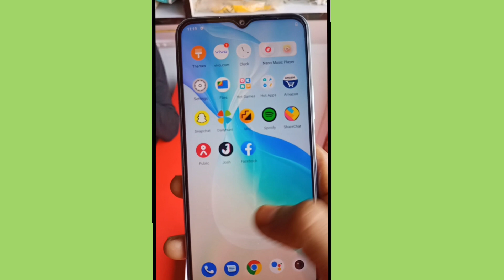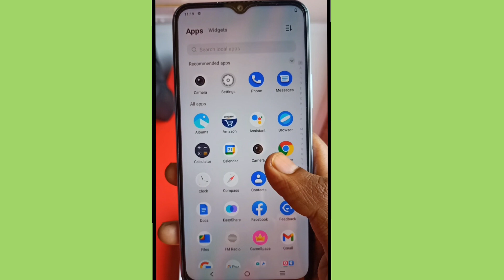Vivo T1x Unboxing - New Budget King?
your questions.